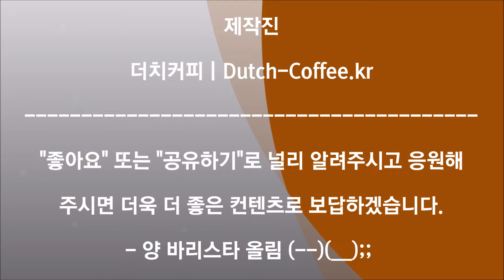아이스 아메리카노와 카페라떼 만들기/How to make an iced americano and caffelatte. [44번째 카페레시피]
아이스 아메리카노와 아이스 카페라떼가 동시에 주문들어오는 경우는 아주 흔하디 흔한 일입니다.

카페 운영에 노련하신 분(최소한 2개월 이상 종사하신 분)이라면 별 문제가 안되지만...

처음 시작하시는 분들은 조금 어려운 부분이기도 합니다.

아직도... 어떤 것을 먼저 해야할지... 정리가 안 되신 "초년생" 바리스타를 위한 간단한 팁입니다.

1. 주문서를 확인 후, 아이스와 핫 메뉴를 구분하여... 필요한 에스프레소 샷의 수량을 결정합니다.

2. 필요한 에스프레소 샷을 뽑습니다.

3. 커피머신에서 커피가 내려오는 사이에... 아이스컵 또는 종이컵을 준비합니다.

4. 기본적으로 얼음, 물, 우유, 스티밍이 필요하므로... 찬 물, 따뜻한 물, 찬 우유, 따뜻한 우유가 얼마나 필요한지를 확인해서 준비합니다.

5. 준비된 컵에 얼음, 물, 우유를 채우고 에스프레소 샷을 부어줍니다.

6. 뚜껑, 종이컵 홀더, 스트로우(빨대)를 준비하여 손님에게 음료를 제공합니다.

외울 필요는 없습니다...  몇 일동안 커피를 만들어보면, 이런 순서가 자동적으로 만들어지게 됩니다.

음...

하루에 커피 1,000잔 정도는 팔아야할텐데...  이런 카페들은 신문, 뉴스, 방송에도 나오고 그러던데... 크하하하...